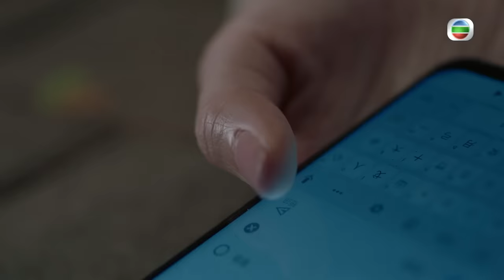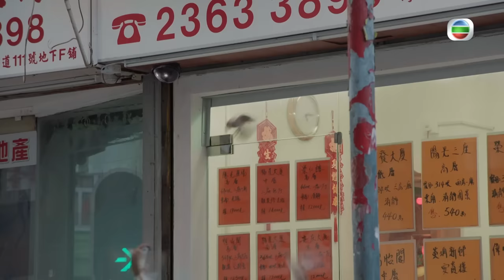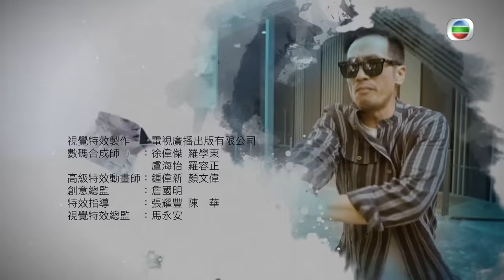[Eng Sub] TVB គម្ពីរកំណប់ 42 ជំពូក 18/24｜រឿងភាគហុងកុង និយាយខ្មែរ｜2023｜Treasure of Destiny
TVB រឿងភាគ - គម្ពីរកំណប់ 42 ជំពូក (Treasure of Destiny)｜Moses Chan, Kalok Chow, Katy Kung｜TVB Cambodia Drama｜សាច់រឿងនិយាយពីមនុស្សមួយក្រុមមកពីមជ្ឈដ្ឋានផ្សេងៗគ្នាដែលមានសមត្ថភាពអស្ចារ្យ ហើយបានចាប់ផ្តើមប្រើសមត្ថភាពរបស់ពួកគេស្វែងរកកំណប់ដែលបានបន្សល់ទុកជាយូរមកហើយហៅថា "សែសិបពីរជំពូក" ដែលជាកំណប់ដ៏មានតម្លៃបំផុតក្នុងលោក។ ទោះជាយ៉ាងណាក៏ដោយនៅពេលដែលកំណប់ទ្រព្យត្រូវបានលាតត្រដាងក៏មានរឿងចម្លែកកើតឡើង. ធ្វើឲ្យគ្រប់គ្នាធ្លាក់ក្នុងភាពអស់សង្ឃឹម។